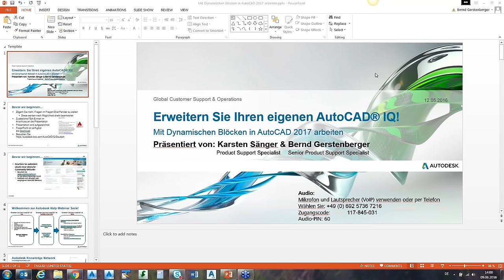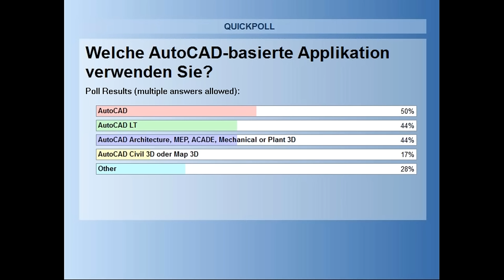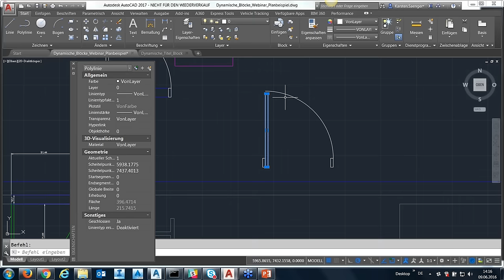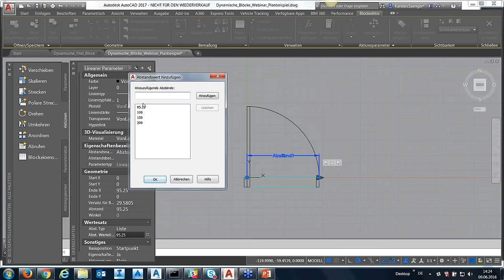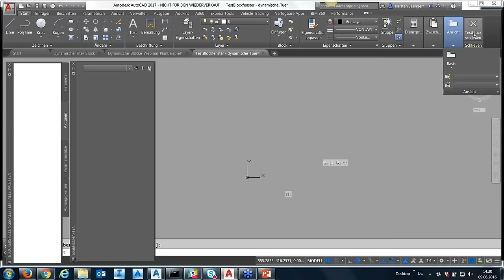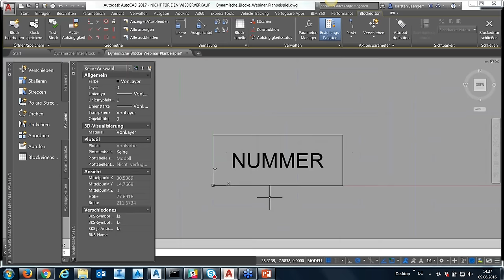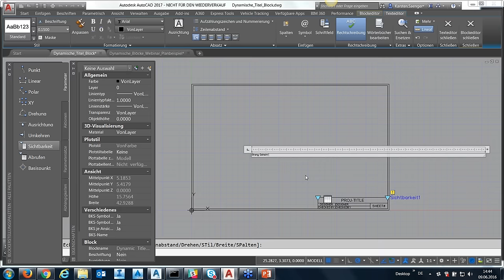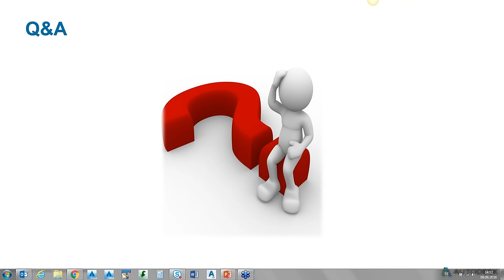Mit Dynamischen Blöcken in AutoCAD 2017 arbeiten: WEBINAR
Erweitern Sie Ihren AutoCAD IQ mit wertvollen Tipps & Tricks zum Thema "Dynamische Blöcke". AutoCAD 2017 erlaubt die Erstellung von dynamischen Blöcken, die sich in Form, Größe oder Konfiguration auch im Nachhinein anpassen lassen. Arbeiten Sie so effektiv und angenehm wie möglich mithilfe unserer AutoCAD-Tutorials!

Die neuesten und besten Tutorials, Tipps & Tricks sowie Produkt-Neuigkeiten gibt's auf dem offiziellen AutoCAD YouTube Kanal

Simulieren und Animieren von umwerfenden 2D- und 3D-Designs leicht gemacht! Profis vertrauen auf unsere Animationssoftware aus dem einfachen Grund, dass AutoCAD einen soliden Workflow zwischen Desktop, Cloud und mobilen Apps bietet.

Auf dem AutoCad-YouTube-Channel halten wir Sie immer auf dem Laufenden, was neue Trends in der Animationstechnologie und im Computer Aided Design angeht. Unsere intuitive Software für das Modellieren, Zeichnen und Entwerfen hat Ingenieure, Architekten und Designer auf der ganzen Welt überzeugt. Mit AutoCAD schließen Sie die Lücke zwischen manuellem und digitalen Design und Zeichnen und erwecken Ihre Ideen zum Leben!